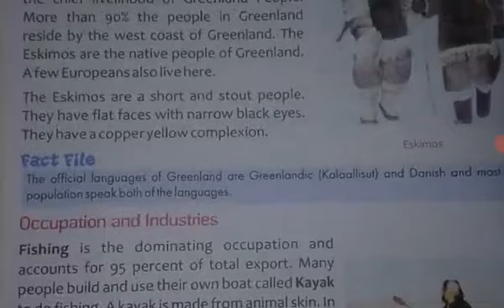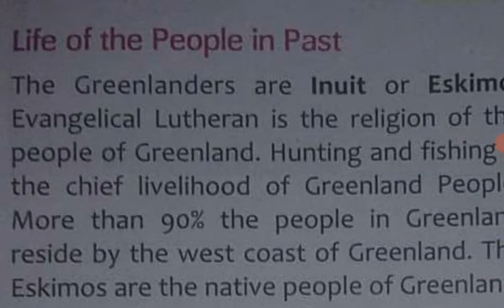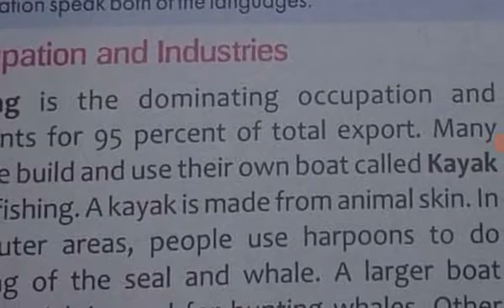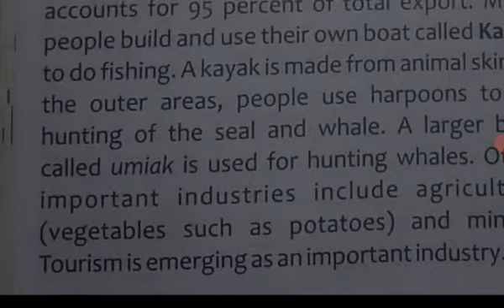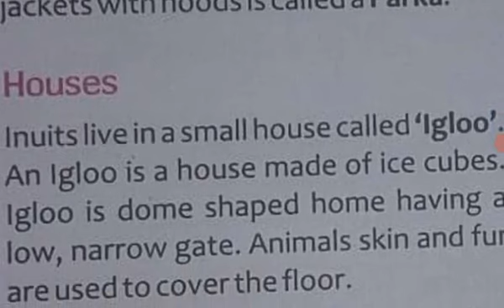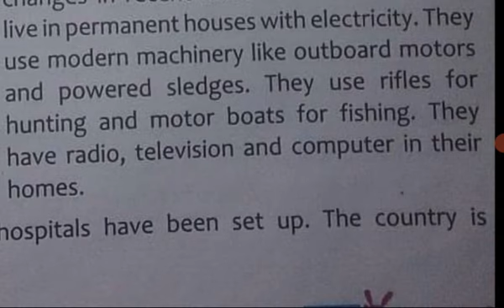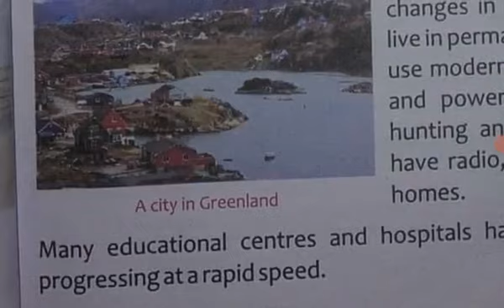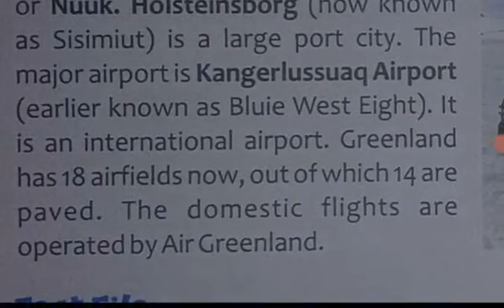Medium- English class-5 Subject E.V.S. Lesson -Greenland